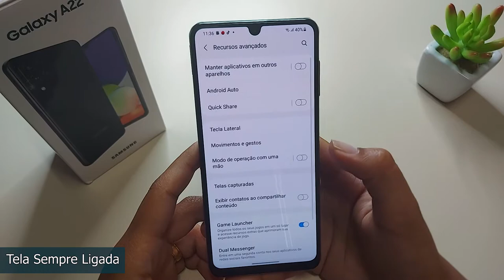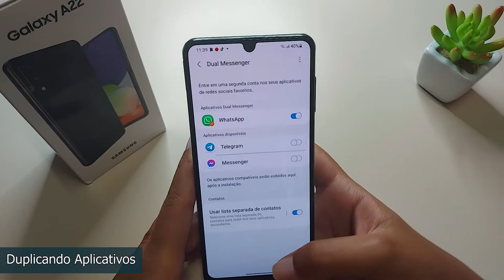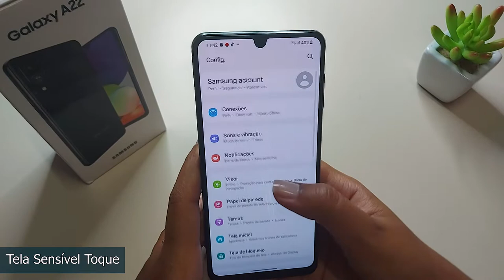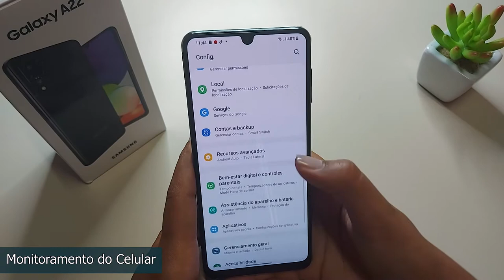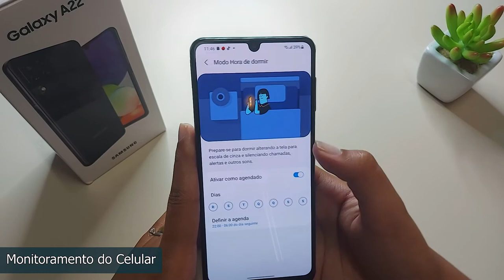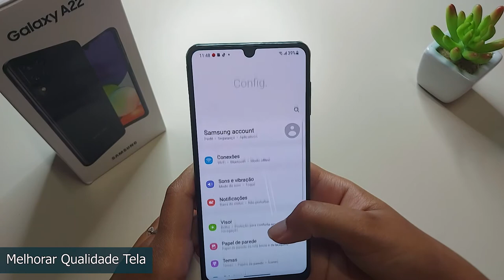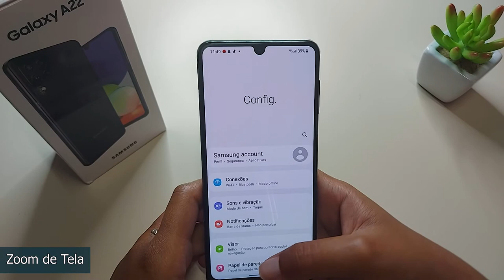Melhores Dicas, Truques e Funções do Galaxy A22 - Parte 2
Momentos do Vídeo:
0:00 - Introdução
0:18 - Tela Sempre Ligada
0:52 - Duplicando Aplicativos
1:44 - Configurar Som do Celular
2:19 - Sensibilidade da Tela
2:51 - Dica Muito Importante !!
3:02 - Monitoramento do Celular
3:49 - Hora de Dormir
4:43 - Modo Noturno
5:06 - Melhorar Qualidade da Tela
5:54 - Zoom de Tela

Conheça as melhores dicas e funções que você encontra no Galaxy A22, a maioria delas funciona em outros modelos como o A31, A32, A51, A52, A72 e muitos outros!!
Fica ligado em todas as funções e tenha uma melhor experiência com o aparelho😜

São mais de 8 dicas e funções que você encontra no Galaxy A22, a maioria delas funciona em outros modelos como o A31, A32, A51, A52, A72 e muitos outros!!

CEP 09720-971